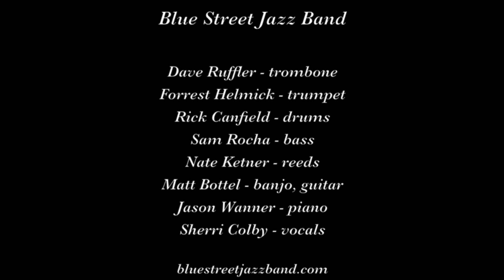Blue Street JB "The Battle Hymn of the Republic"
Blue Street Jazz Band plays "The Battle Hymn of the Republic" on March 8, 2020 at the 40th Anniversary Jazz Bash by the Bay in Monterey CA.